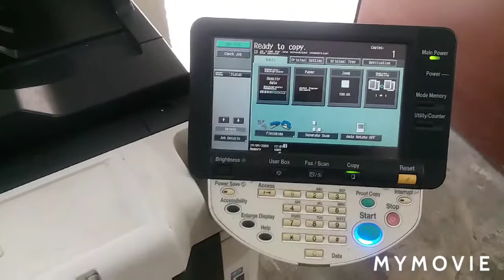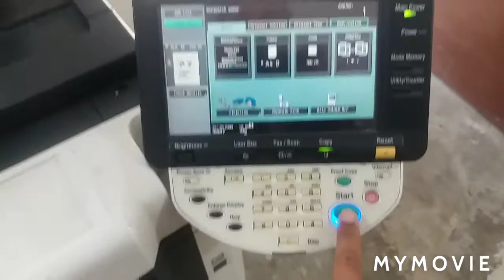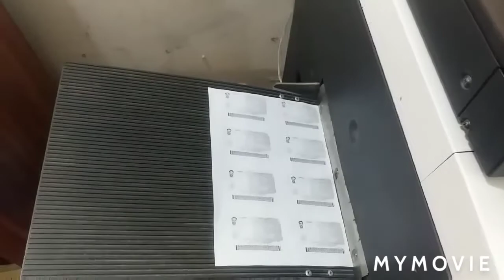How to copy ID card or Driving License 8 copies on A4 urdu/Hindi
konica minolta bizhub 601 copy id card copy